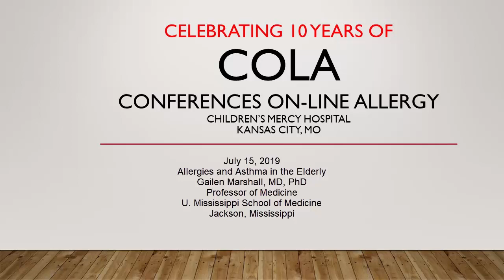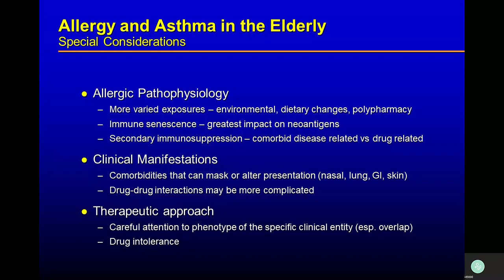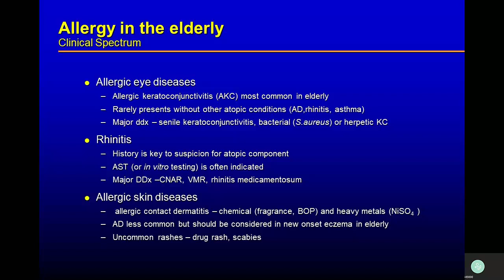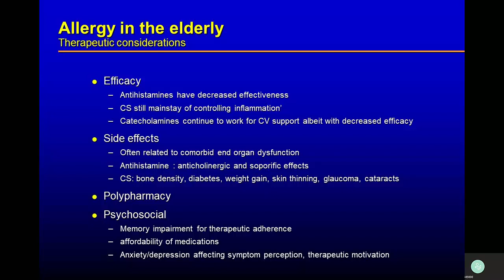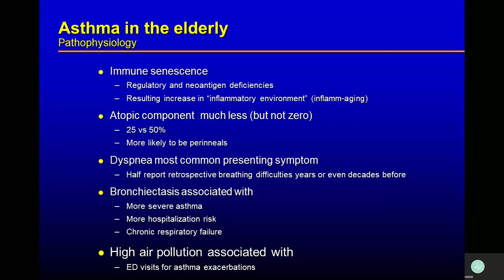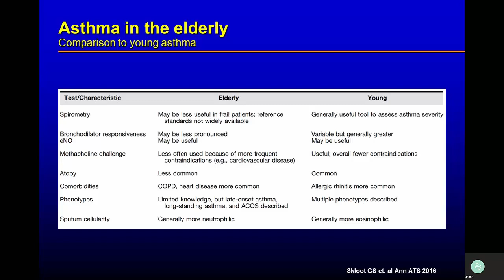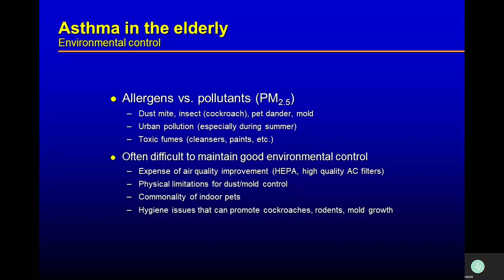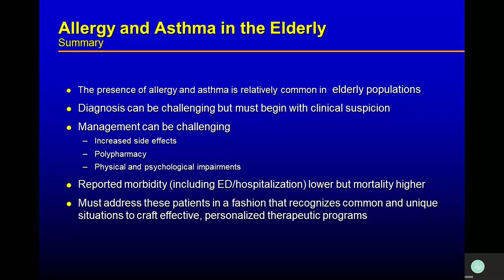Asthma and Allergies in Older Individuals (Marshall)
Dr. Gailen Marshall discusses the various aspects of managing asthma and allergies in older individuals.
Held on July 15, 2019.
Part of our Summer Orientation Series.